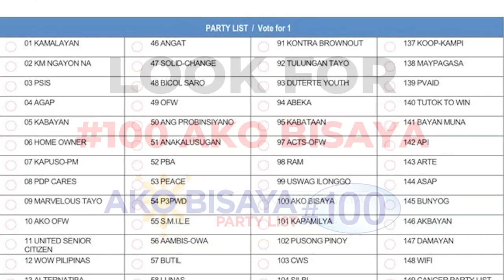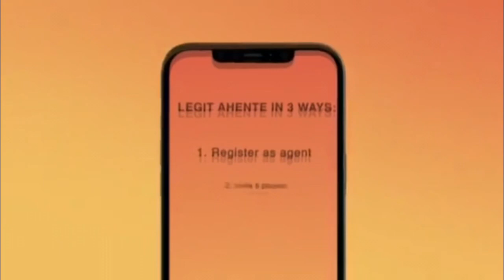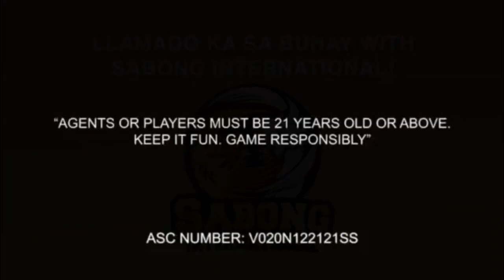Batas para sa Southern Luzon Multi-Specialty Medical Center sa Tayabas, Quezon pirmado na